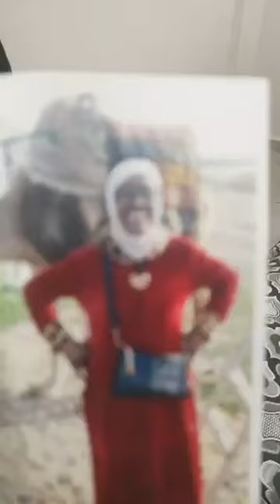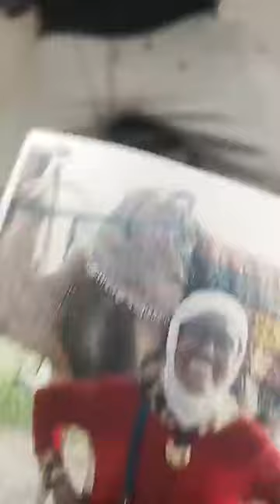أم مشات لمولاي ابراهيم عند صاحبتها ومارجعاتش هادي 8 أيام وولدها غايحماق:بدات فيها أعراض الزهايمر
مباشرة من الدار البيضاء:أم مشات لمولاي ابراهيم عند صاحبتها ومارجعاتش هادي 8 أيام وولدها غايحماق:بدات فيها أعراض الزهايمر.. عفاك لي شافها يفرحني
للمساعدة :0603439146